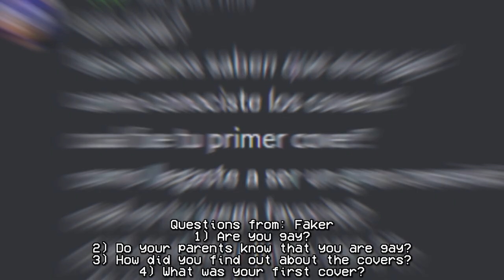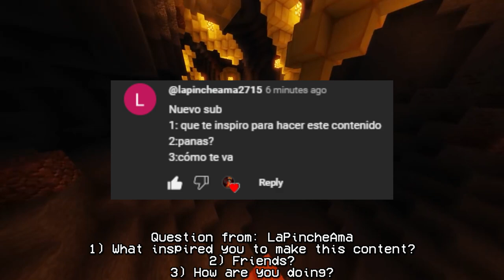[ENG SUB] Questions And Answers (Preguntas Y Respuestas) PART 3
willyperro
** TAGS (IGNORE) **